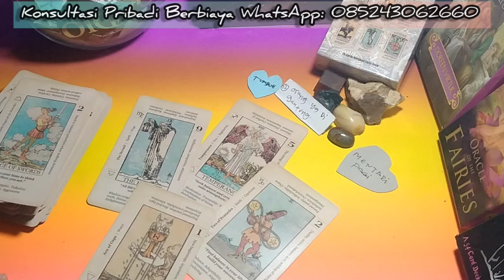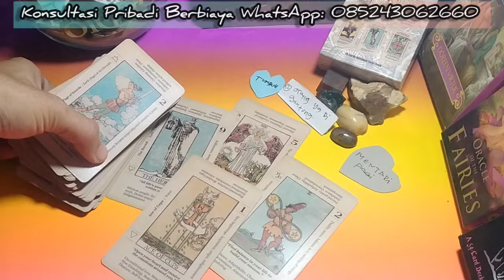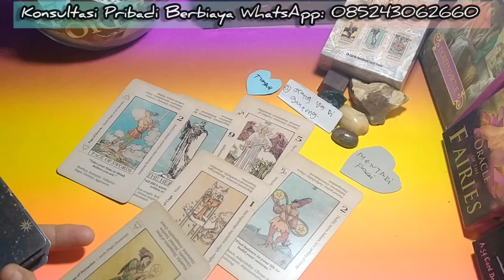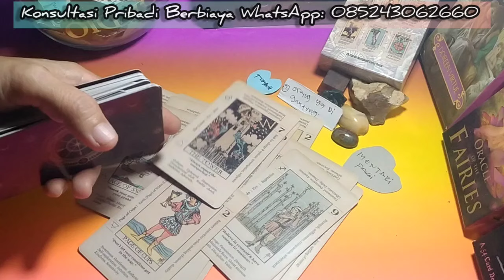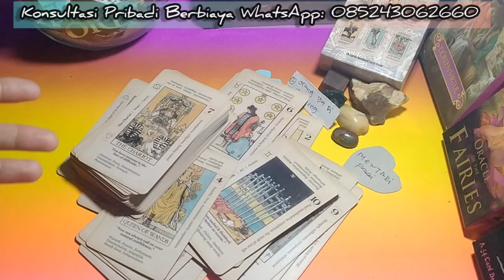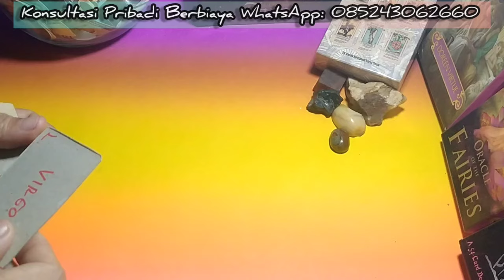Capricorn ♑ adakah perubahan hidup dalam waktu dekat?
General love reading zodiak Capricorn ♑ adakah perubahan hidup dalam waktu dekat?